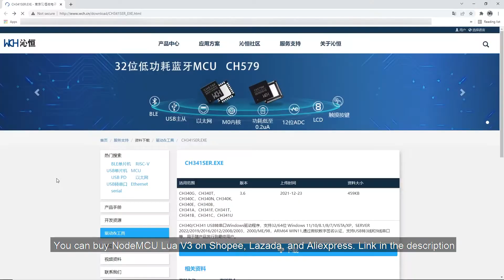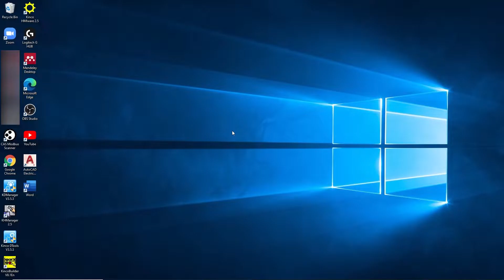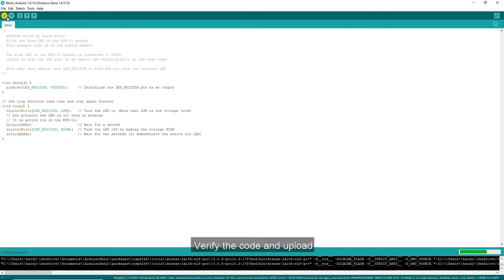How to Add and Use NodeMCU V3 with Arduino IDE | Getting Started | ESP8266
Description:
This video shows how to add and use this NodeMCU V3 with Arduino IDE. The installed ESP8266 board manager is applied to all ESP8266 brands such as Wemos D1, Wemos D1 R2, Robotdyn D1 R2, NodeMCU V3, etc. Furthermore, it comes with example libraries for ESP8266 boards.

Why use the ESP8266 board?
The main reason for using the ESP8266 board is because inexpensive able to connect to Wi-Fi and open-source IoT platforms.

1. NodeMCU V3
2. LED 5mm
3. Resistor 0.25 W

Time Stamp:
0:00 Trailer
0:16 Intro
0:33 Unboxing NodeMCU V3
1:09 Install CH340 driver
1:46 Install ESP8266 board
2:17 Simulate project
2:57 End screen